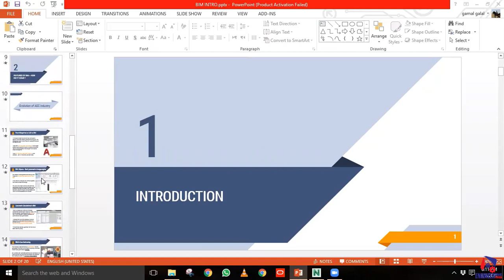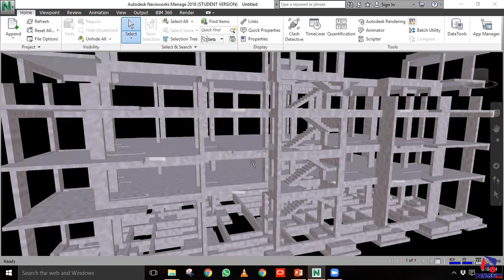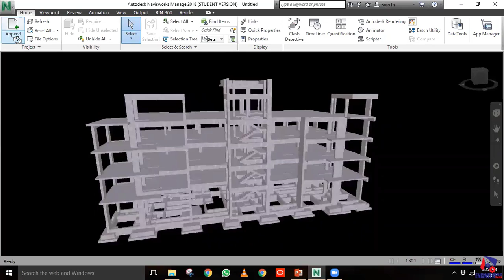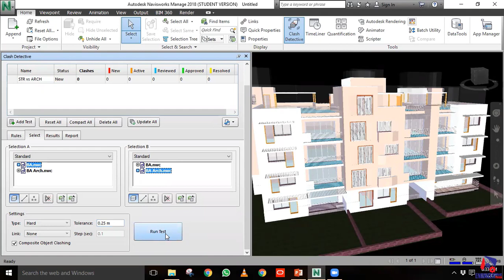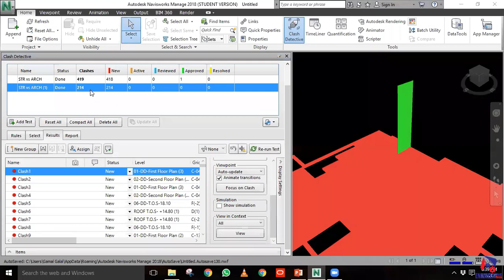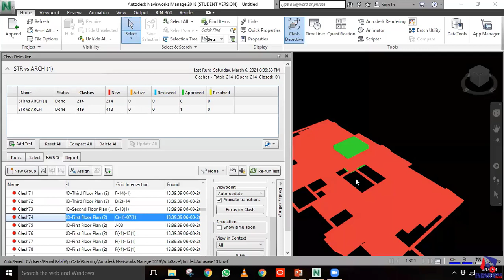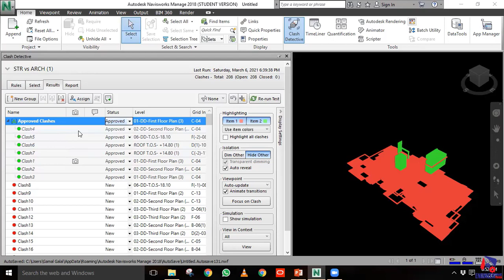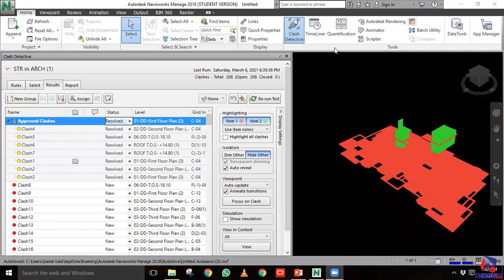Navisworks Clash Detection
محاضرة مجانية بعنوان Navisworks Clash Detection